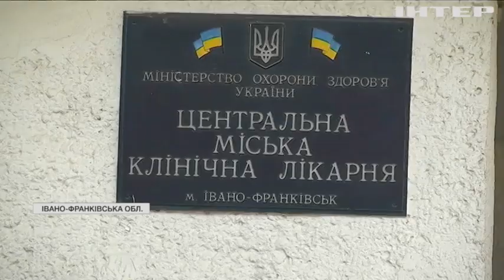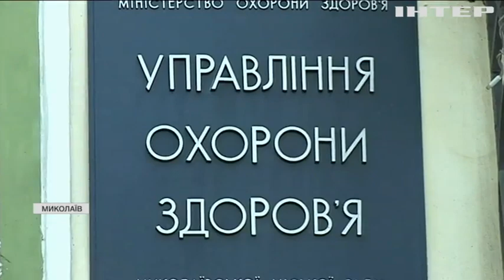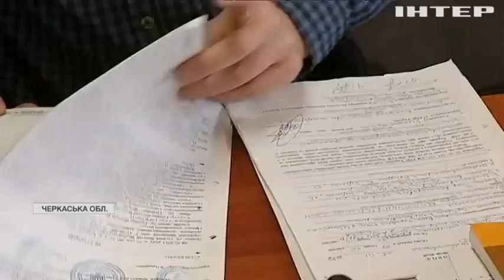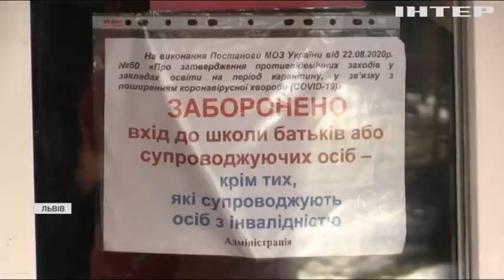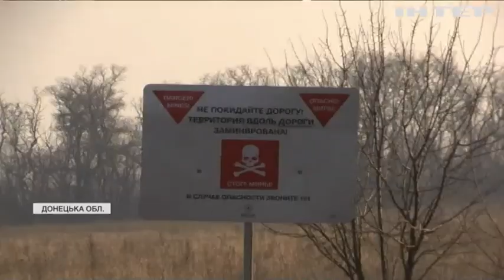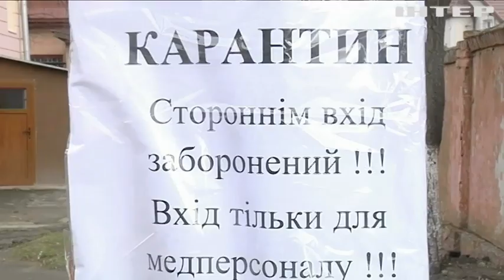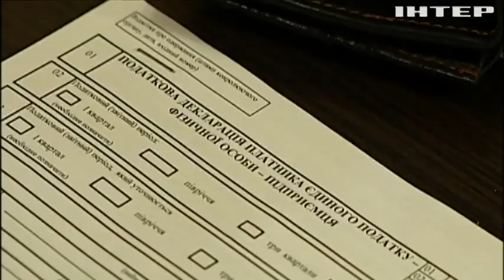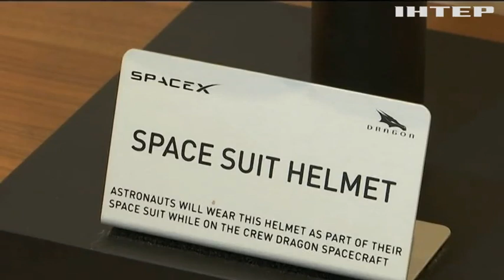Подробности, выпуск за 3 марта 2021 года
Дивіться у цьому випуску: Коронавірус на Прикарпатті: чому хворих не везуть у мобільний шпиталь під Івано-Франківськом. Депутати хочуть залишити Україну у зимовому часі назавжди. Журналісти опозиційних телеканалів влаштували пікет під Маріїнським палацом.